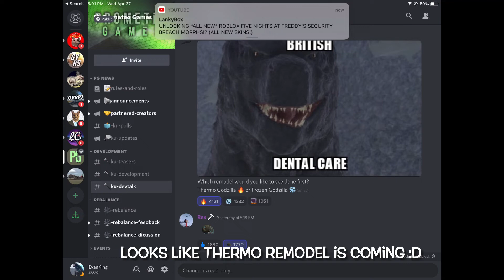Thermo Godzilla Remodel is Coming After Godzilla 2019 | ItsEvanKing